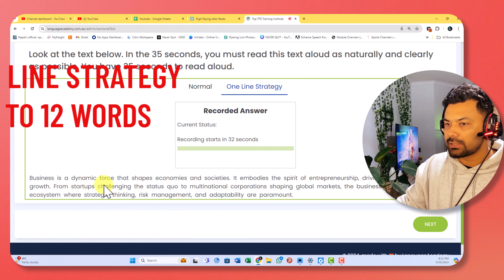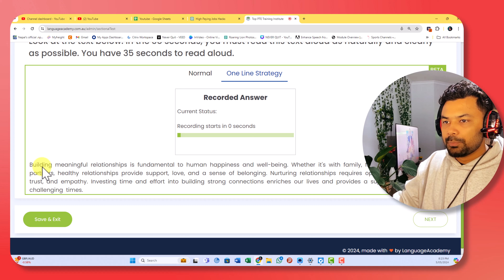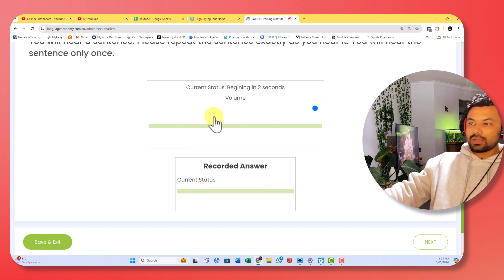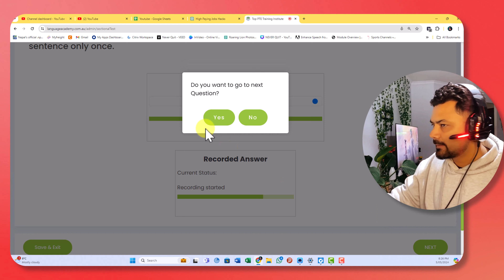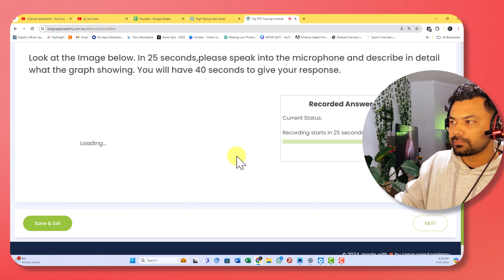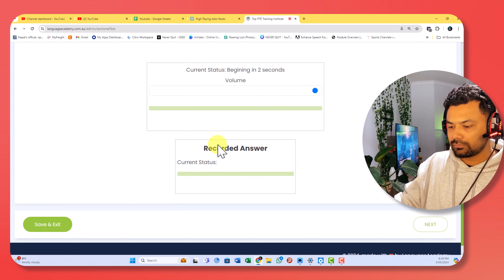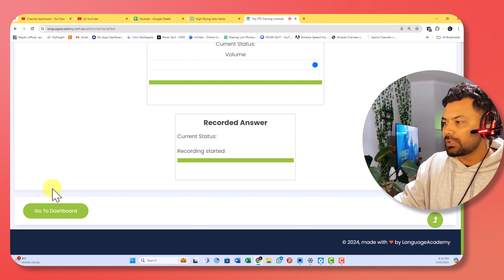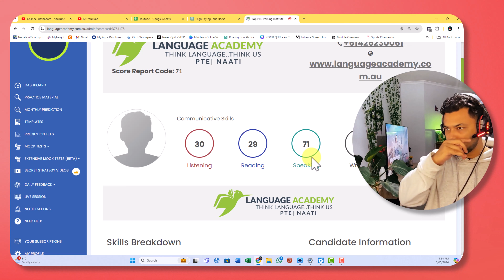PTE Speaking Full Mock Test 2024 | Does One Line Strategy work?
Welcome to our comprehensive PTE Speaking Mock Test, designed to help you achieve your target score of 65 and beyond! In this video, we provide a full mock test experience, complete with expert analysis and tips to boost your performance.

Our mock test covers all aspects of the PTE Speaking section, including Read Aloud, Repeat Sentence, Describe Image, Retell Lecture, and Answer Short Questions. After completing the test, we delve into a detailed score analysis, pinpointing areas for improvement and offering actionable strategies to enhance your speaking skills.

Intro: 0:00
Read aloud: 0:25
Repeat Sentence: 04:20
Describe Image: 07:01
Retell lecture: 08:41
Answer Short Question: 10:15
Score: 11:26